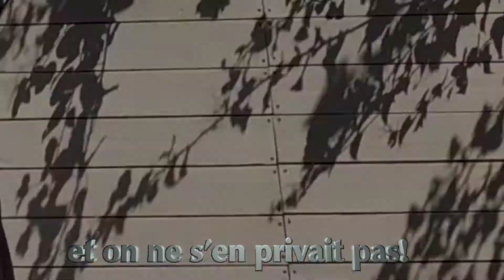Le confinement chez les Zobry